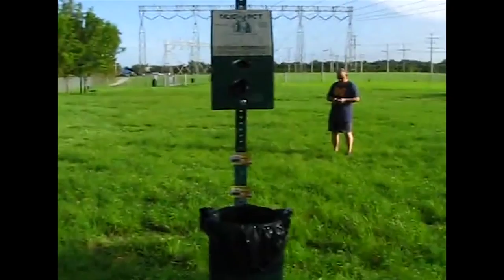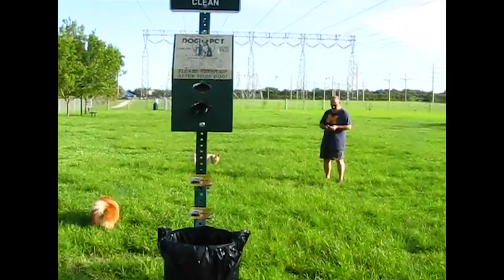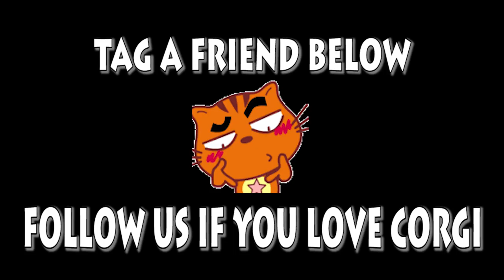Welsh Corgi Pembroke | Topi The WelshCorgi | Lam nhi | Welsh Corgi Pembroke Charmant Part 112